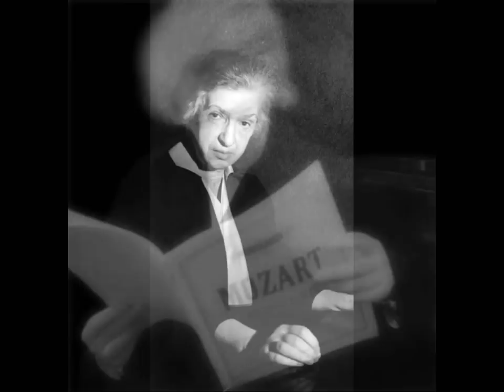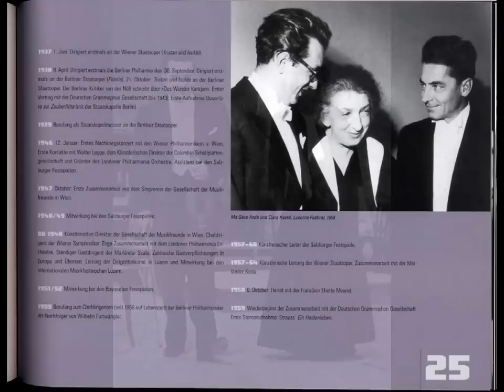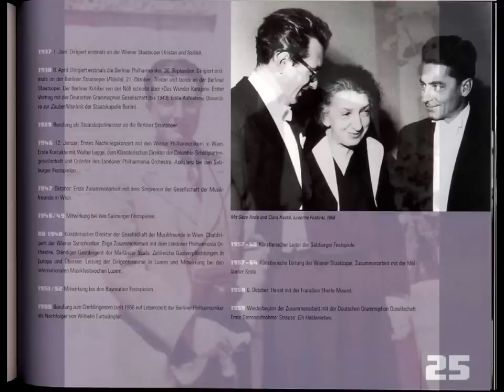CLARA HASKIL SPIELT DOMENICO SCARLATTI - FÜNF KLAVIERSONATEN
1. Sonate A Dur Kk 322
 2. Sonate C Dur Kk 132
 3. Sonate G Dur Kk 2
 4. Sonate C Dur Kk 515
 5. Sonate F Dur Kk 437

Clara Haskil. Klavier
1950